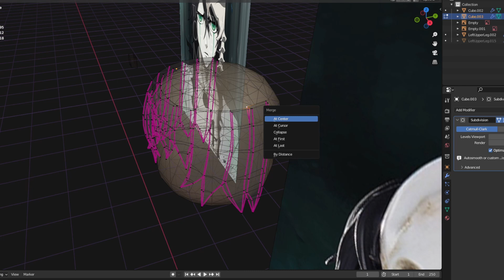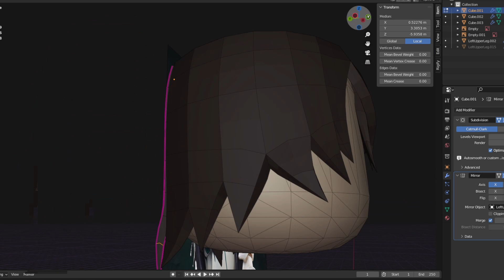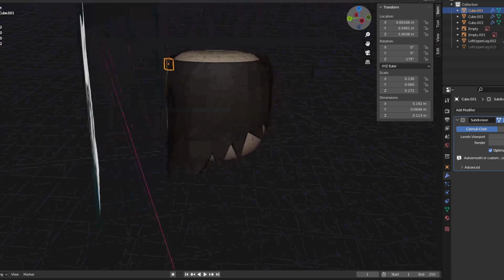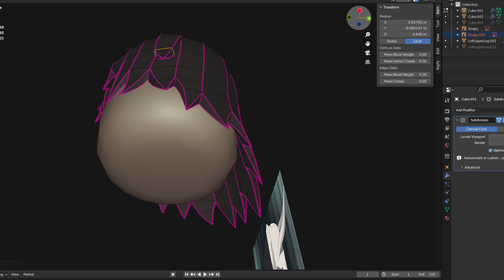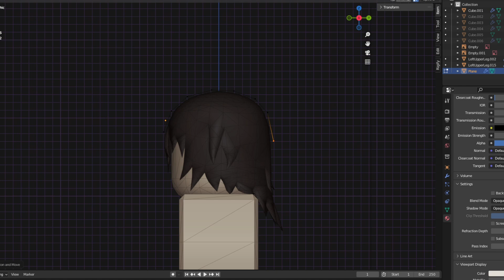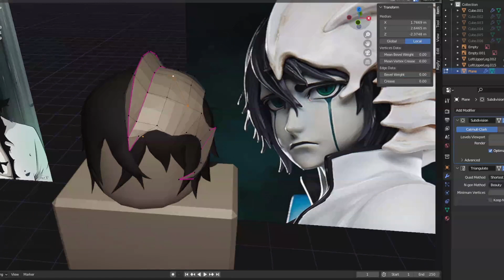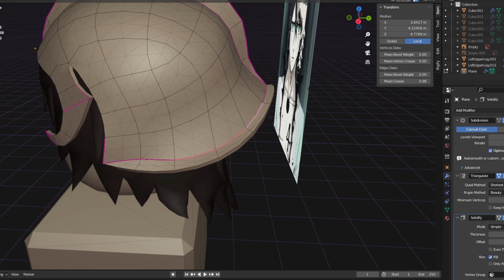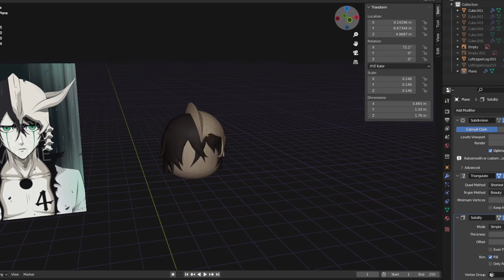How to model hair (Speedmodeling) (Roblox)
Hello I am Mxke Hawk a Roblox 3Dmodeler hope u enjoy my videos